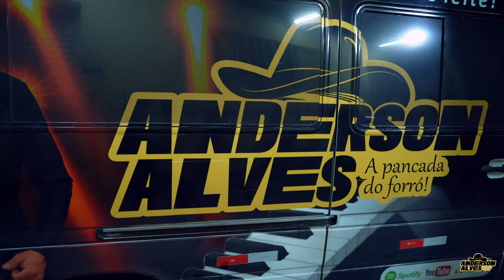Abertura DVD Anderson Alves e seus Teclados em Ponte Nova-MG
Abertura DVD Anderson Alves e seus teclados gravado em Ponte Nova-MG
Música :Quem não Aguenta Bebe Leite - Autores: Anderson Alves e Júnio Ferraz